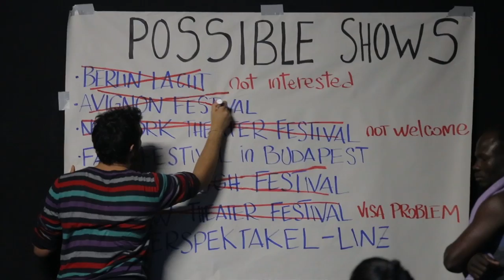INSOMNIA - Physical Theatre Performance in Ticino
Seven young artists that live in a loft in the industrial city district, are searching for job. They share the space, food and their ideas about life and art. They dream of a better world and of revolutionizing the art, creating an unforgettable show that will bring them to glory - or at least earn them enough money to be able to pay the rent and make a living. But they doubt the meaning of art itself, they doubt themselves, they struggle between the ideal philosophy and the rough reality. This fascinating physical theatre experiment questions the anxieties of any young artists or young people who come face to face with the professional working world.
And thus, another sleepless night is about to begin…

INSOMNIA is a physical theatre performance that has been created by Annette Fiaschi, Alessandra Francolini, Tereza Slavkovska, Santiago Bello, Robert Diaz, Igor Mamlenkov, Charles Tiendrebeogo and directed by Pavel Stourac, produced by Accademia Teatro Dimitri. The work was inspired by the poetry and texts of authors, directors and choreographers of the past century: amongst which there are Antonin Artaud, Jerzy Grotowski, Rudolf Laban, Edward Gordon, Craig, Konstantin Stanislavski. The piece gets at the root of traditional text-based theatre to explore the abilities of performers in dance, acrobatics, singing and manipulation of objects.

The Swiss based international collective Insomnia brings together seven performers from six countries and three continents, all with a different artistic background ( circus, storytelling, drama, juggling, clown and dance). The aim of the group is to research and discover a theatrical language without artistic boundaries that crosses cultural borders.

Our collective was founded at the Accademia Teatro Dimitri, an academy of physical theatre in the south of Switzerland, during the Master program. The group is constantly evolving and developing its own physical vocabulary somewhere between circus, dance and theatre. Since the premiere in June 2016 the piece has delighted different audiences across Europe.

Film making: Dániel Podányi
Film edition: Santiago Bello

Special thanks to Pavel Stourac, Corinna Vitale, Richard Weihe, Dante Carbini, Christoph Siegenthaler, Ricky Maggi, Francesca Marcacci, Silviana Voigt, Elia Moretti, Katerina Sobanova, Alessandro La Rocca, Accademia Teatro Dimitri.